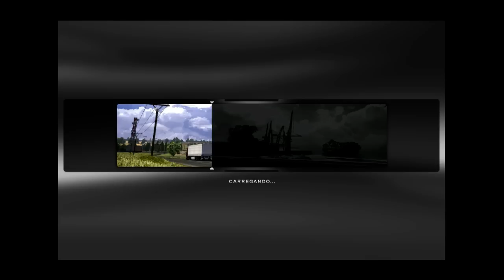Mapa brasileiro para Euro Truck Simulator 2 - versão 1.1.1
Olá amigos, neste vídeo compartilho a 13° etapa do mod novo mapa para o euro truck simulator 2 para a versão 1.1.1, este mapa contém, as principais cidades do Paraná, 02 do estado de Santa Catarina, 1 do estado do Mato Grosso do Sul e mais algumas do interior do estado de São Paulo.